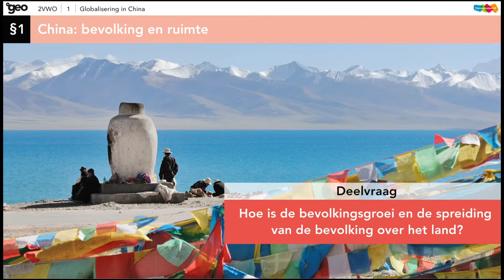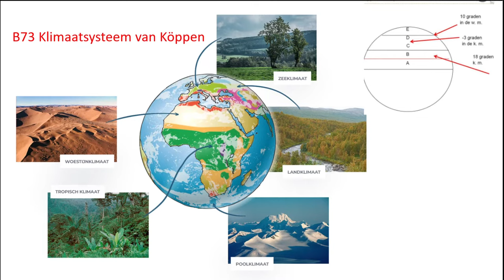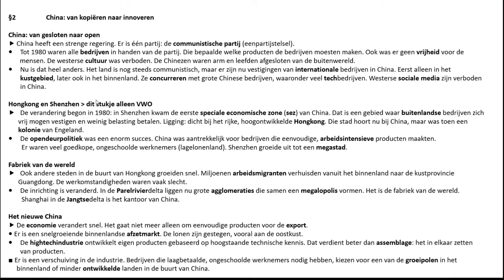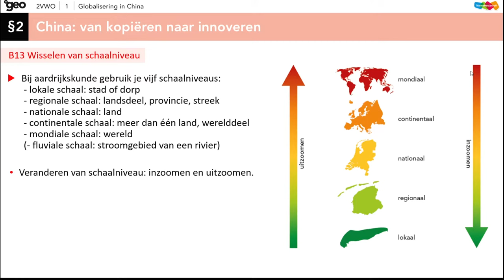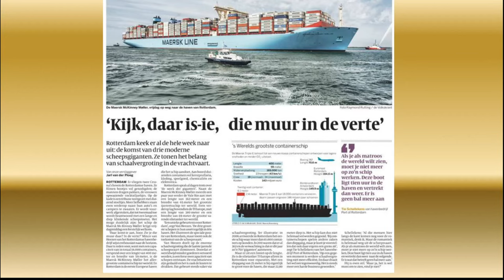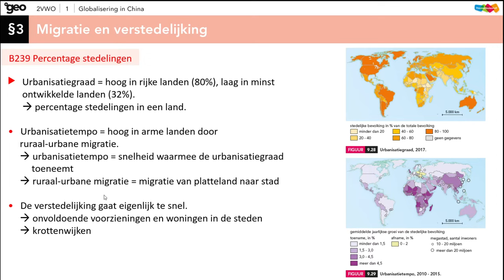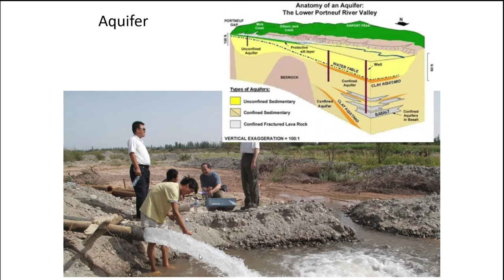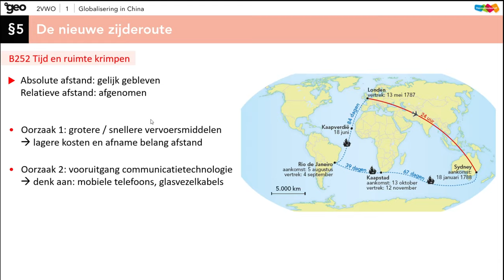HV2/ VWO2 H1 Globalisering in China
Uitlegfilmpje vanuit de methode de Geo 10e editie voor de tweede klas. Je kan ook per § bekijken.